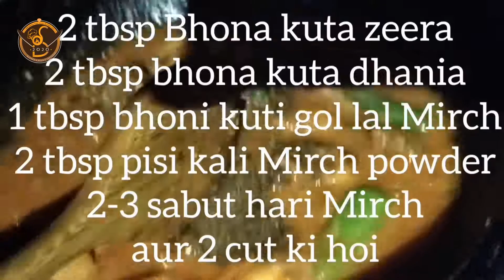Delhi Style Chicken Karahi with Garlic Rice & Fried Okra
Madiha Fahad
Hyderabad

PREP TIME
10 minutes

COOK TIME
25 minutes

TOTAL TIME
35 minutes

For : 4 -5 persons.

 ~~ Delhi Style chicken karhai with Garlic       Rice and fried Okra~~

Ingredients
1/2 cup oil or ghee
1 kg chicken mix pieces
6-7tomatoes, finely chopped
2 tsp salt, or to taste
2 tbsp crushed black pepper
1 tsp chilli flakes
2 tsp cumin powder
2 tbsp crushed  coriander powder
2 green chillis, whole  & 1-2 in cuts
1/4 cup ginger cut into Julian

Method:
*Heat up your oil in a karahi wok or any pan suitable for stirfrying, keeping the flame on high.
*Add the chicken frying constantly until the chicken change the colour  again stirring constantly. Cover the lid for cooking.
*In an other pan heat 1 tbsp oil add half cut tomatoes and a pinch of salt. Steamed it for 2-3 mints until skin will separated. Now Peel of the tomatoes skin , blunder it out and make a smooth puree.
* After chicken half done Add the tomatoes puree . Stir in and allow this all to cook on high, stirring to ensure nothing catches at the bottom of the pan Continue to cook this mix for about 20 minutes. Now add all masalas and green chillies. Bhonofy it.
The oil will separate, the tomatoes will thicken and begin to coat the chicken, and you will see it begin to  the gravy. The chicken should be cooked through at this point Add the sliced ginger and green chillies, stir in, turn the heat down to a low flame and allow everything to simmer together for 5 minutes without putting the lid on
Serve with Garlic Rice or Hot Nan. With Green Mint Raita and Fresh salad 🥗

Notes
If your chicken hasn't cooked through, you can put the lid on and simmer everything on low for a few additional minutes. Avoid adding water unless absolutely necessary.

~~~ GarlicGarlic fried Rice~~~

PREP TIME
10 minutes

COOK TIME
25 minutes

TOTAL TIME
35 minutes

Ingredients are:
1 cup uncooked basmati rice
2 cups water
4 -5 tbsp oil
1 tsp zeera
1 clove garlic, minced
1 small onion, minced

Method:
Heat oil in a large skillet over medium-high heat. Add zeera,onion and garlic; cook and stir until fragrant and lightly browned. Stir in rice and cook until coated and heated through.

~~~ Fried okra. Bhindi

PREP TIME
10 minutes

COOK TIME
5-8 minutes

TOTAL TIME
16-18 minutes

Ingredients:
Okra bhindi 1 kg
1 tsp ajwain.
1 Tbsp Khatae powder,( if not then using 1 Lemon.
1/2 tsp turmeric powder.
1 tsp Red chilli powder.
1-2 tbsp zeera powder.
1 tsp Garam masala powder.
3 tbsp full Besan.

METHOD:
Washed and dried. Then Cut all okra by one inches. Sprinkle all the seasonings &  mix well. Now rest for 5 mints then add besun coat nicely 👍  after that Deep fry it until golden brown in colour. Takeout immediately.
Enjoy HoT 🔥